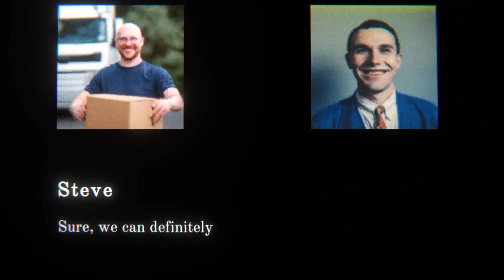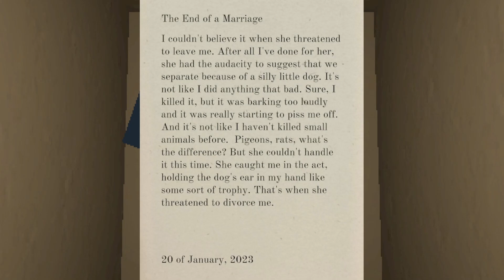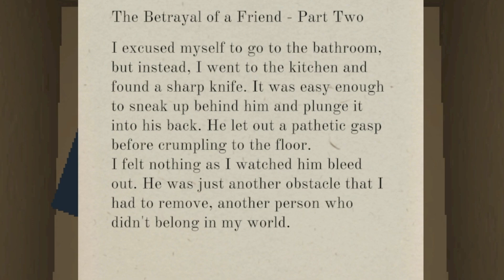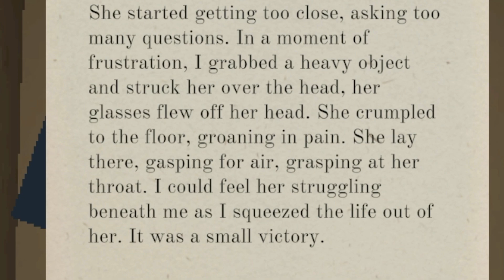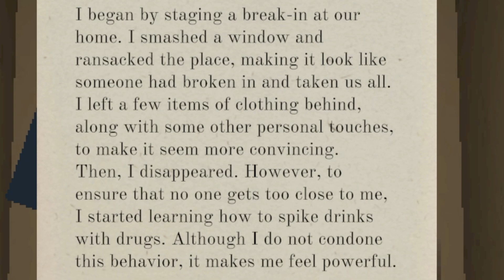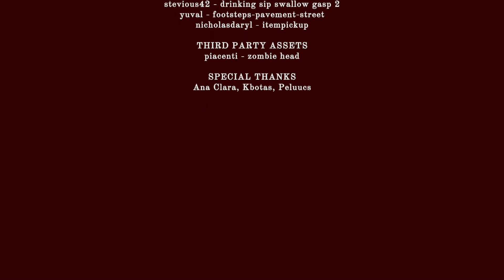PETER...WHAT'S INSIDE THE BOXES..? INDIE HORROR GAME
This is a full commentary of the game PETER'S HOUSE. Enter the dark and ominous world of Peter's House, You play as Steve, a man hired to move boxes for the new owner. Don't look in the boxes...

I LOVE giving commentary to these games and I hope YOU do as well. I hope I conjure some smiles and value on these storytime journeys we go on. In return, I hope I've earned a comment, subscription AND a recommendation to your friends who like similar content! As a small channel, I am PROUD to have you spend your time with me.

Thank you Phantoms!